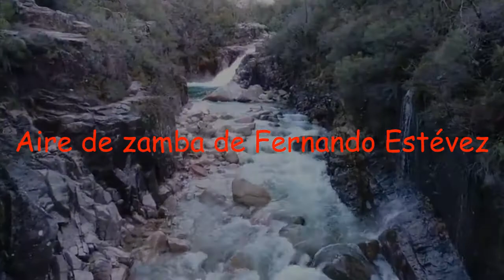Río de los destinos (Fernando Estévez)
Aire de zamba.
Compuesta por Fernando Estévez
Piano y guitarra: Fernando Estévez
Moxeño, quena y sikus: Horacio Barreras
Grabada en enero de 2021